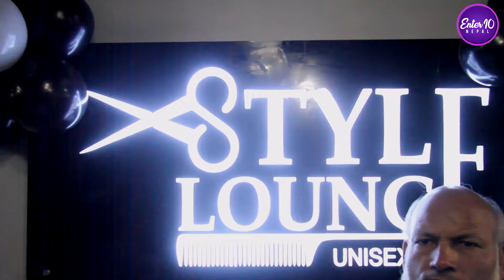Dayahang Rai को कपाल किस्सा। साथीले कपाल काटिदिदाँ यस्तो सम्म भएको थियो।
Guest : Dayahang Rai
Host : Kripa Adhikari
Camera : Rupesh Sunchuri
Editor : Prashna Manandhar

Enter 10 Nepal is authorized to  this video. Using of this video on other channels without prior permission will be strictly prohibited. (Embedding to the websites is allowed)

@Enter 10 Nepal 2018